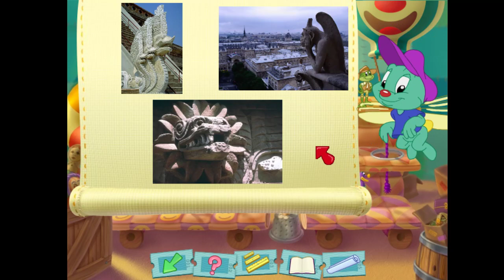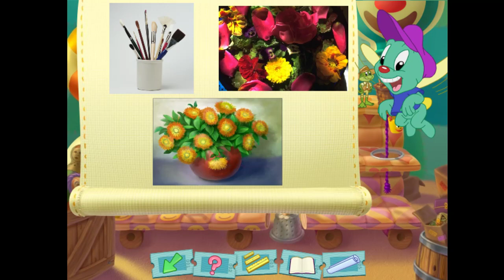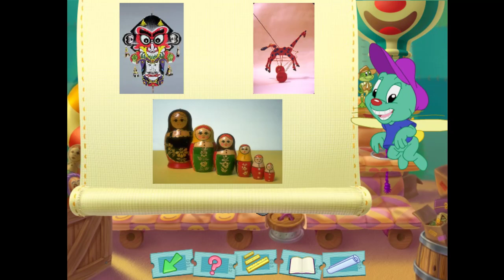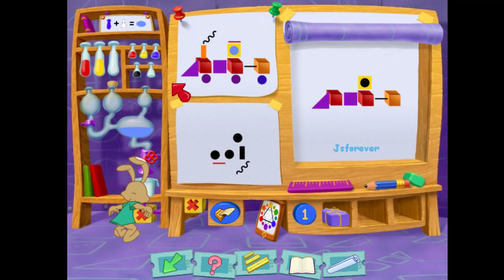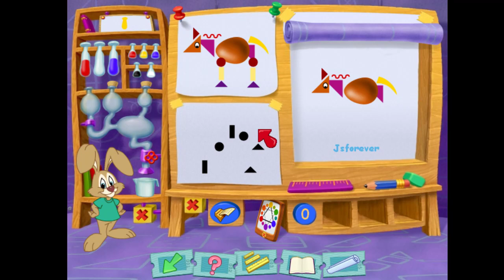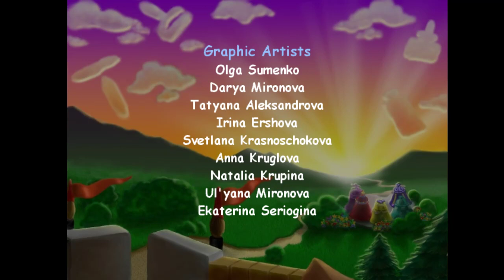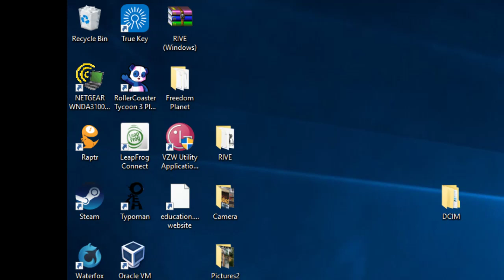JumpStart Artist (Part 3)